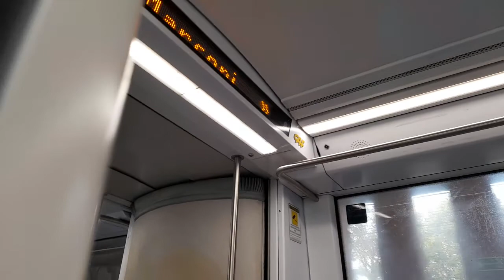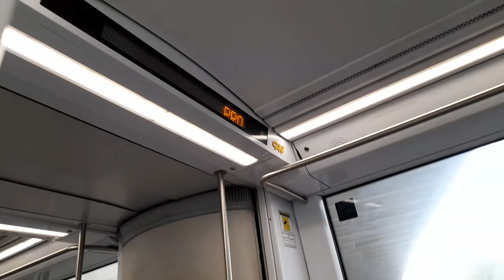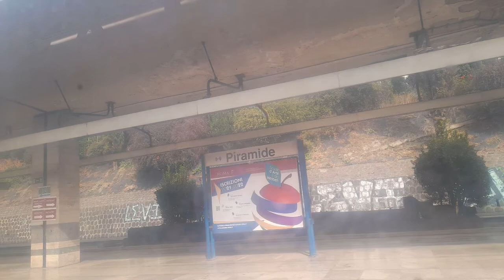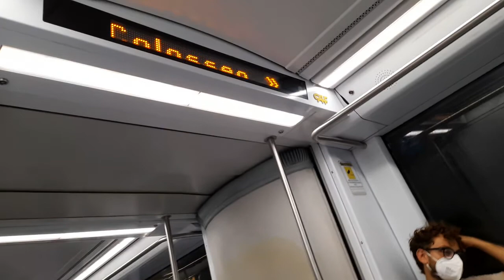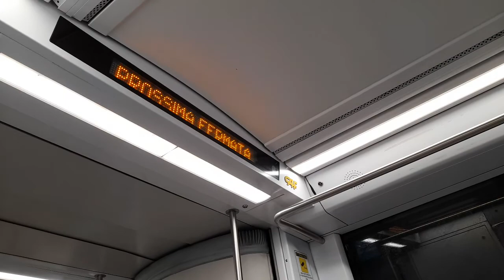Metro ON Rome Ride to Termini